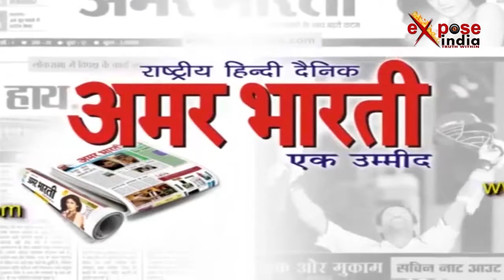सीएम योगी युवाओं के प्रति गंभीर, 'कौशल' को तराशकर प्रदेश का करेंगे 'विकास'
उत्तर प्रदेश के मुख्यमंत्री योगी आदित्यनाथ ने देश के पूर्व प्रधानमंत्री चौधरी चरण सिंह की जयंती पर प्रदेश के किसानों को सम्मानित किया। इस दौरान लखनऊ के विधानभवन में चौधरी चरण सिंह की प्रतिमा पर माल्यार्पण के बाद सीएम योगी आदित्यनाथ ने किसानों को संबोधित किया। जिसमें मुख्यमंत्री ने कहा कि प्रदेश में बीते 70 वर्ष के बाद भी अन्नदाता यानी किसान अपेक्षित लाभ से वंचित रहा है। किसानों के हित के लिए जो योजना बनाई जानी थी, वह अभी तक नहीं बनी। उन्होंने कहा कि हमारी सरकार किसान के हित के लिए प्रयासरत है।
बाइट : योगी आदित्यनाथ, मुख़्यमंत्री, उत्तरप्रदेश
उन्होंने कहा कि किसान सम्मान दिवस के अवसर पर किसानों को सम्मानित किया जा रहा है और एक व्यवस्था शुरू की जा रही है जिससे सरकार की योजनाओं का उन्हें लाभ मिल सकेगा। बीज और खाद समय से उपलब्ध हो, इस दिशा में कार्य किये जा रहे हैं। मुख्यमंत्री योगी आदित्यनाथ ने कहा देश के पूर्व प्रधानमंत्री तथा किसानों के मसीहा चौधरी चरण सिंह की जयंती के अवसर पर मैं उनको नमन करता हूं। चौधरी चरण सिंह जी ने किसानों के लिए अपना जीवन समर्पित किया।
बाइट : योगी आदित्यनाथ, मुख़्यमंत्री, उत्तर प्रदेश
इसी अवसर पर में कृषि मंत्री सूर्यप्रताप शाही ने मीडिया से बात की और बताया कि प्रदेश में किसानों की समस्याओं को दूर करने के लिए सरकार त्तपर है और हर संभव प्रयास में लगी है।
बाइट- सूर्य प्रताप शाही, कृषि मंत्री, उत्तर प्रदेश
सीएम योगी आदित्यनाथ ने 32 किसानों को सम्मानित किया। इनमें पहले दस स्थान पाने वाले किसानों को एक लाख, इसके बाद के 10 किसानों को 75-75 हजार और बाकी 12 किसानों को 50-50 हजार रुपए की धनराशि प्रदान की गई।